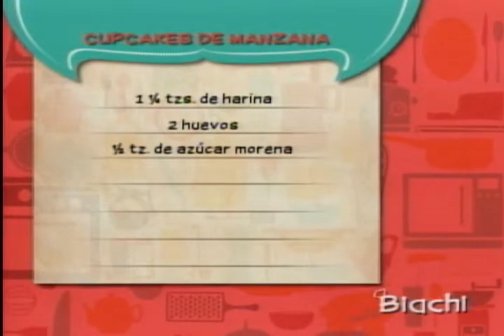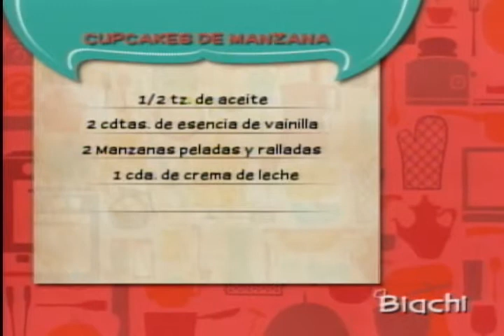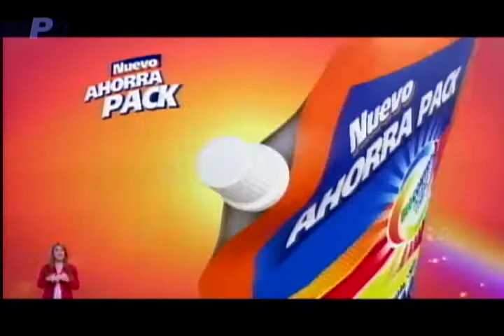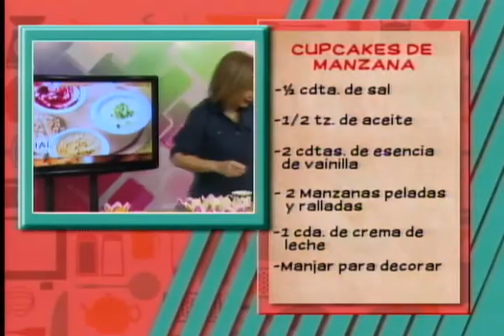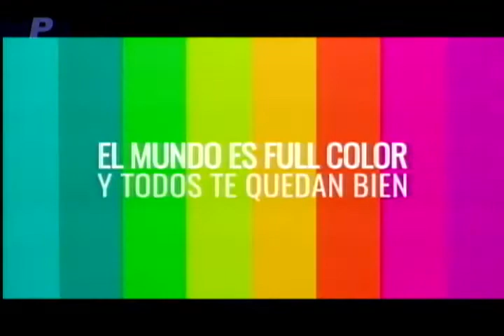Cupcakes de manzana